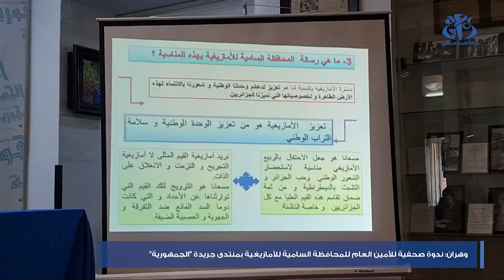المحافظة السامية للأمازيغية : ملتقى علمي حول "الجزائر: مجتمع, أمة, تسمية" في يوليو القادم بوهران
وهران (وأج) - تنظم المحافظة السامية للأمازيغية ملتقى علميا وطنيا بعنوان "الجزائر : مجتمع, أمة, تسمية" في يوليو القادم بوهران بمناسبة إحياء الذكرى ال 60 لعيدي الاستقلال والشباب و الدورة ال 19 لألعاب البحر الأبيض المتوسط وهران-2022 , حسبما أعلنه لأمين العام لذات المحافظة, سي الهاشمي عصاد.